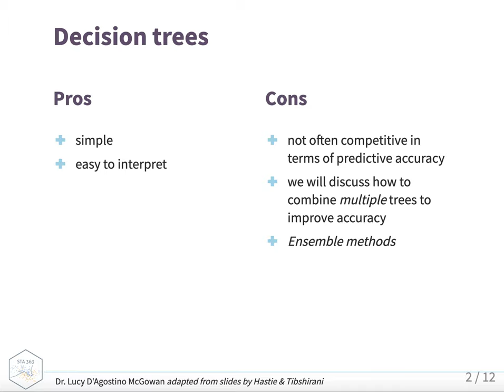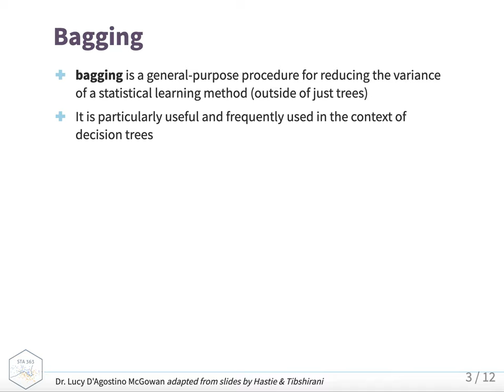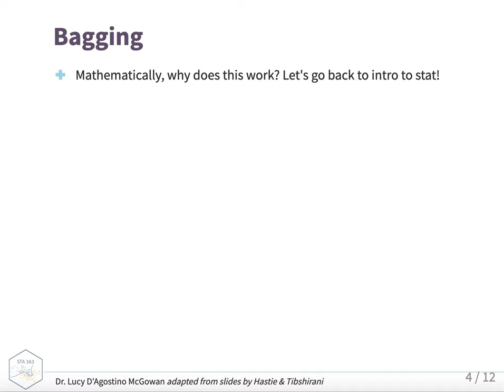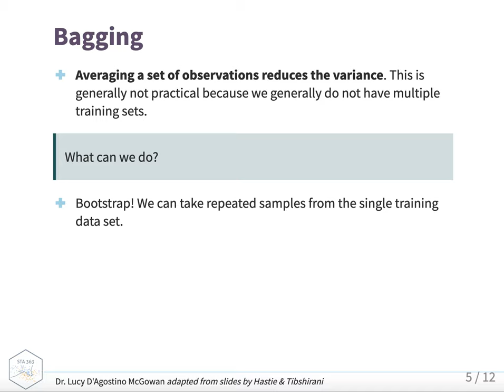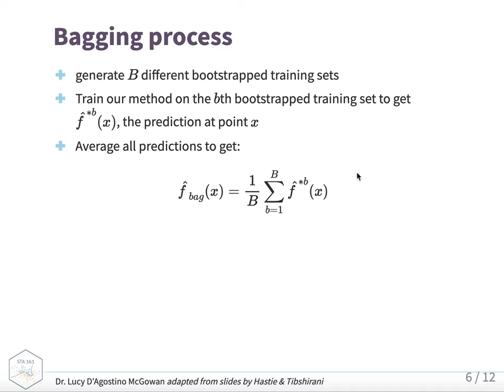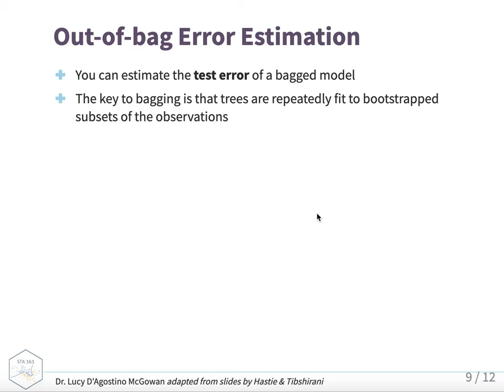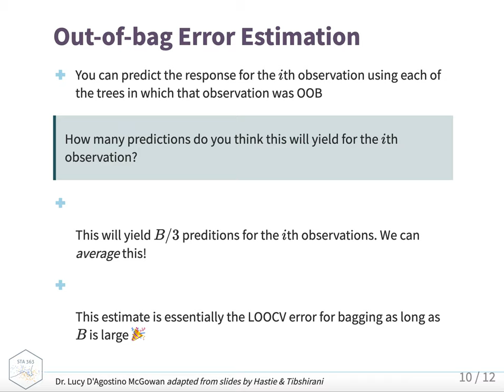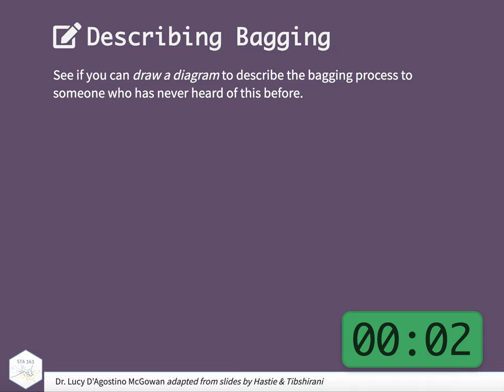Bagging Decision Trees